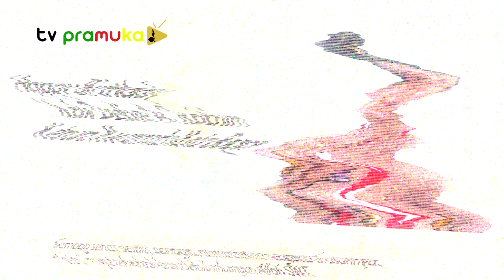[SekilasPramuka] Edisi Kamis 6 April 2023 - Pelantikan Saka Bhayangkara